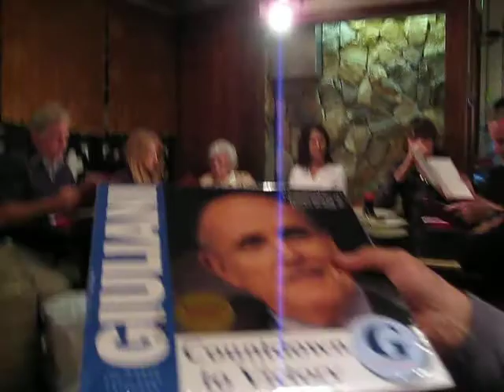Skip getting a gift at *Jack's* birthday party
The Benihana's dinner is a tradition for Jack's birthday.  This is a special one, since he's now 13.  Imagine my surprise when I find out that the kids (along with BFF Donna and Luis) have bought ME a present...